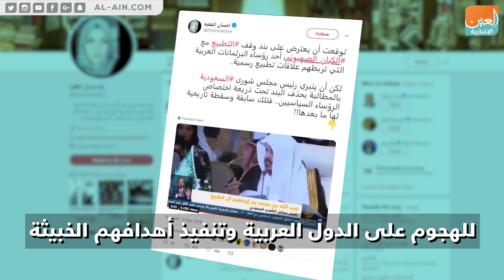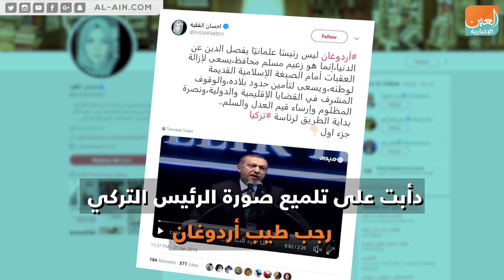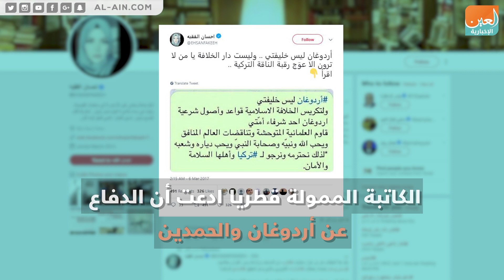حقيقة الصحفية الإخونجية الممولة قطريا.. إحسان الفقيه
العين الإخبارية | حقيقة الصحفية الإخونجية الممولة قطريا.. إحسان الفقيه
إحسان الفقيه صحفية إخونجية تنفذ أجندة تنظيم الحمدين